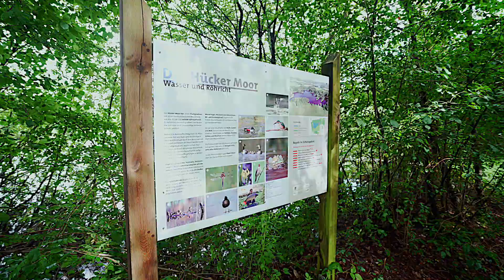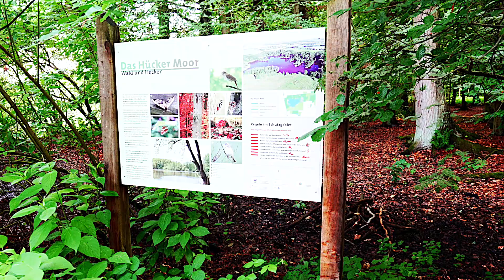Das Hücker Moor im Kreis Herford bei Bünde ist mit einer Fahrrad Freizeittour gut zu erkunden.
In diesem Video zeige ich Euch, was ich während meiner Reise in NRW erkundet habe.

Vom Bahnhof in Bünde aus beträgt die Entfernung zum Moorsee 7 km.
Die geographische Lage findest Du auf dem Geodatenserver vom Kreis Herford.
Adresse: Moorstraße, Spenge

Mit dem Fahrrad erreichst Du das Hücker Moor auf der „Landschaftstour zwischen Bünde und Enger“
Die Naturtour „Spenge Nord“ führt von Spenge aus auf einem gut 16 km langen Rundkurs ebenso bis an das Ufer des Sees.
Auch wenn Du die Wittekindsroute mit dem Fahrrad fährst, erreichst Du auf dem Abschnitt zwischen Bruchmühlen und Spenge das beliebte Ausflugsziel.

(Schaue am besten einmal hier nach: Fahrrad Freizeittouren im Kreis Herford)

Ihr werdet weitere wunderschöne Eindrücke sehen.

Ihr könnt das Video gerne weiterleiten.
Geb dem Video auch gerne ein Like.

Bis demnächst.